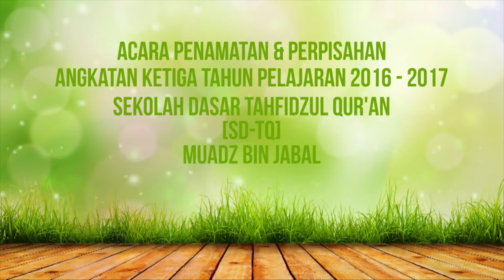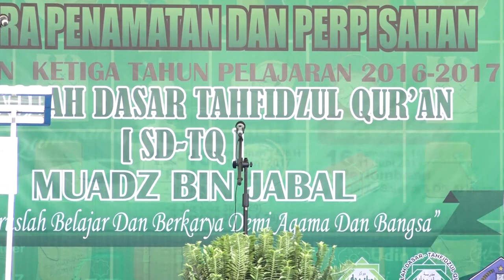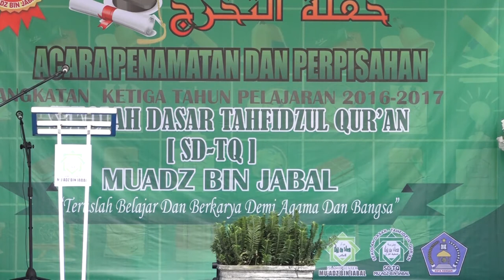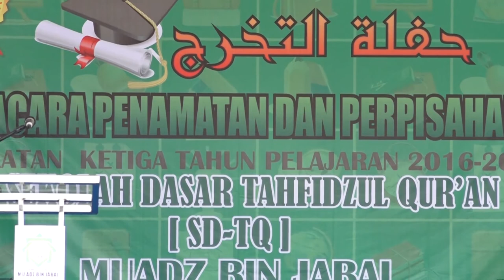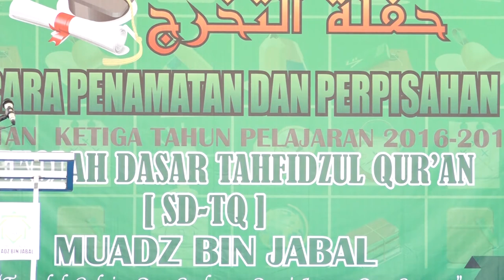Penamatan dan Perpisahan [SD-TQ] MUADZ BIN JABAL TP 2016-2017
Acara perpisahan siswa-siswi SD-TQ murid kelas VI dengan guru serta murid kelas 1 – V, tahun pelajaran 2016 – 2017 dilaksanakan di halaman Islamic Center Mu’adz Bin Jabal, yang dihadiri kepala sekolah SD-TQ Muadz Bin Jabal, perwakilan dari Kepala Dinas Kota Kendari, Lurah Kambu, Divisi Pendidikan Islamic Center Mu’adz Bin jabal (ICM), Direktur Islamic Center Mu’adz Bin jabal (ICM), Ketua Komite SD-TQ Muadz Bin Jabal.